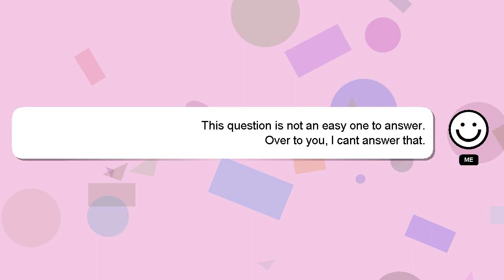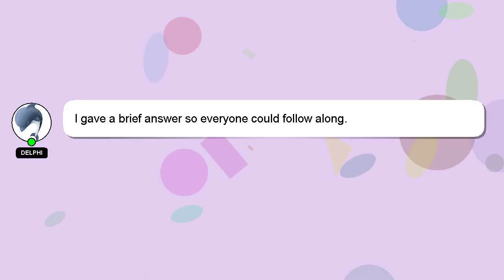How to fix flash drive shortcut virus using cmd?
Here's a brief description of who I am, Welcome, I'm Delphi. Let me help you with your questions. - How to fix flash drive shortcut virus using cmd?

A 'heart' from me will be given as a sign of appreciation for your answer.

*2 What we are experimenting :*